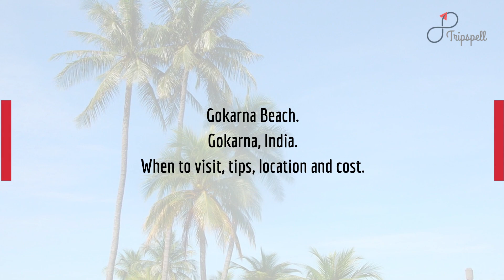Gokarna Beach, Gokarna Guide - What to do, When to visit, How to reach, Cost Tripspell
Gokarna beach is perfect for some carefree time by the beach. Gokarna beach has many food and drinks shacks too. Do try surfing here and have some water fun.

Planning a Trip to Gokarna Beach in Gokarna, India?

Get all your travel questions answered about Gokarna Beach, Gokarna by visiting